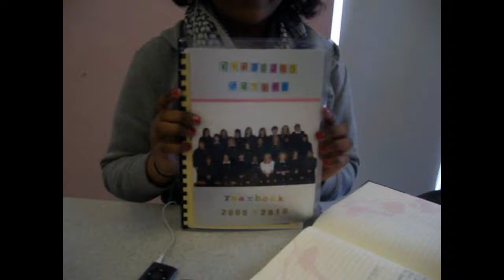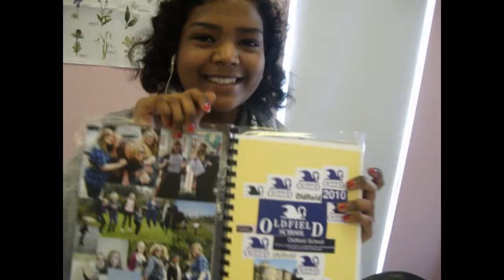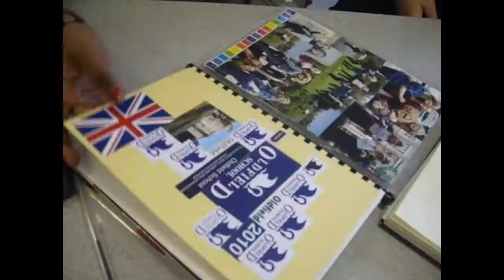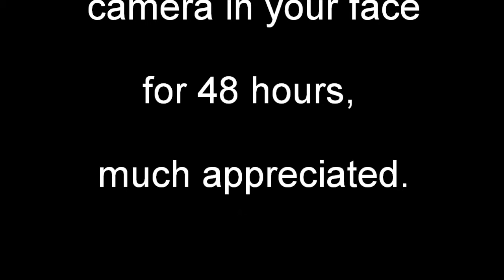Goodbye Oldfield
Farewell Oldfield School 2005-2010